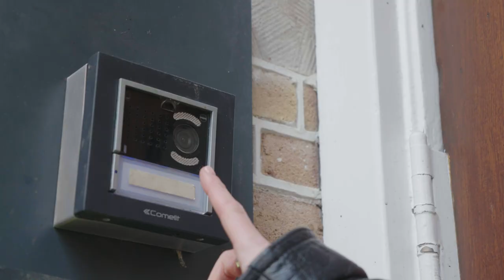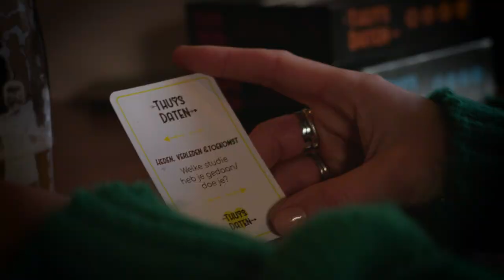LIEKE’S EXEN geven FEEDBACK, tips van BOBBIE BODT en AWKWARD zoektocht naar DATE | EXPEDITIE LIEFDE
Wat denk je dat jouw exen zouden zeggen als je ze om feedback vraagt?

In Expeditie Liefde gaat Lieke in vier afleveringen onderzoek doen naar de liefde. In verschillende experimenten, interviews en dates gaat ze op zoek naar antwoorden. In de eerste aflevering vraagt Lieke feedback van haar exen, gaat ze in gesprek met YouTuber Bobbie Bodt die ook druk aan het daten is, en gaat ze op zoek naar een date op straat.